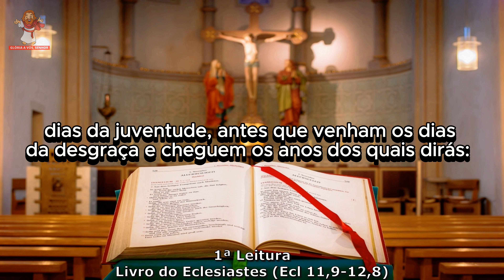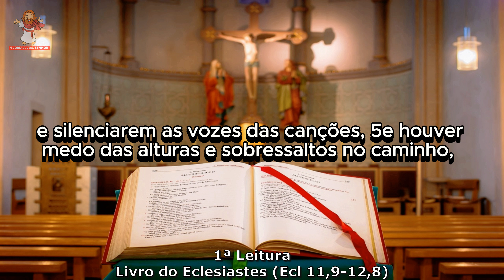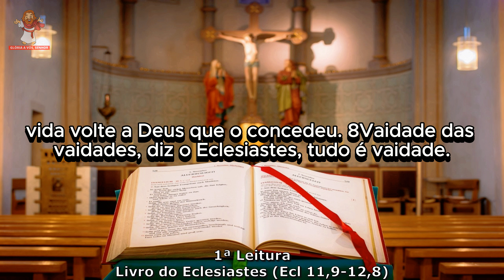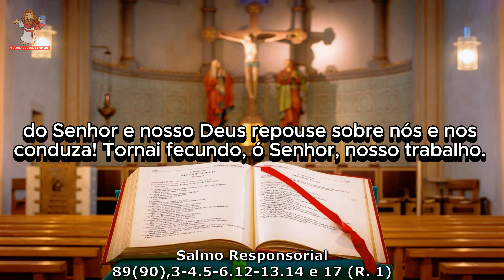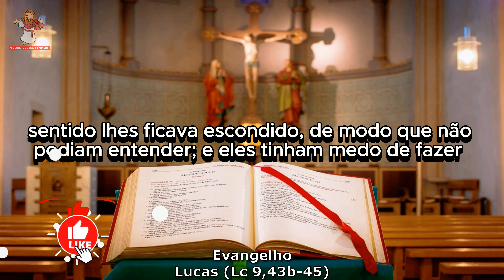evangelho do dia 28/09/2024 - liturgia diária - salmo do dia 🙏🙏🙏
evangelho do dia 28 de setembro de 2024
CAPÍTULOS DESSE VÍDEO -
0:00 INTRO
0:17 1ª leitura - Livro do Eclesiastes (Ecl 11,9-12,8)
2:10 Salmo - 89(90),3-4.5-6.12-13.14 e 17 (R. 1)
3:29 evangelho - Lucas (Lc 9,43b-45)
liturgia de hoje
Muito OBRIGADO por acompanhar a liturgia diária conosco !

Evangelho (Lc 9,43b-45)

Naquele tempo, 43btodos estavam admirados com todas as coisas que Jesus fazia. Então Jesus disse a seus discípulos: 44"Prestai bem atenção às palavras que vou dizer: O Filho do Homem vai ser entregue nas mãos dos homens". 45Mas os discípulos não compreendiam o que Jesus dizia. O sentido lhes ficava escondido, de modo que não podiam entender; e eles tinham medo de fazer perguntas sobre o assunto.